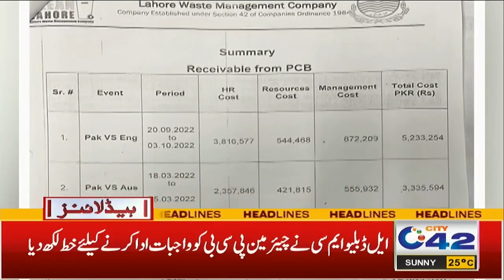پولیس کوچور پڑ گئے، سب لیکر غائب۔ 12 بجے کی نیوز ہیڈلائنز